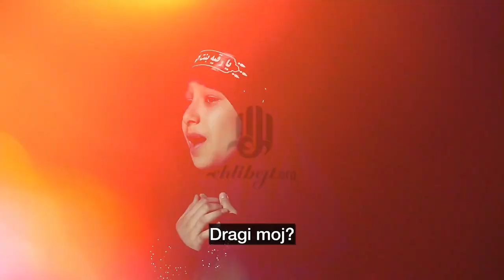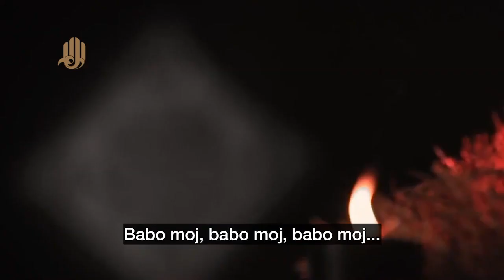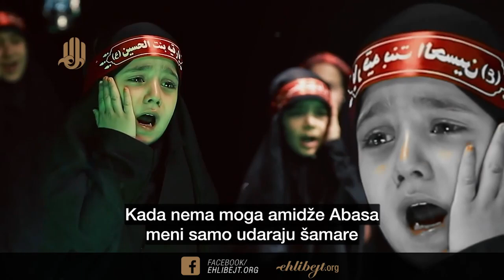Babo moj | Šehadet hazreti Rukajje, s.a.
Hor Nedžmus-sakib, Teheran